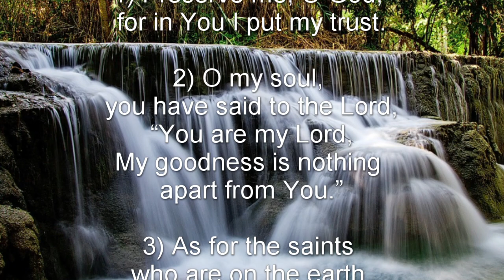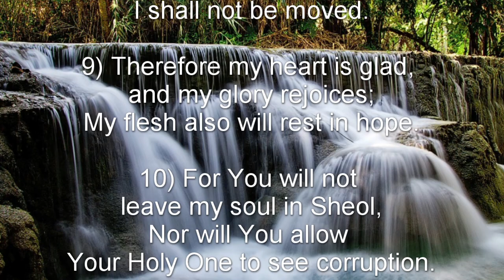Psalm 16 (NKJV) - The Hope of the Faithful, and the Messiah’s Victory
The Hope of the Faithful, and the Messiah’s Victory

A Michtam of David.